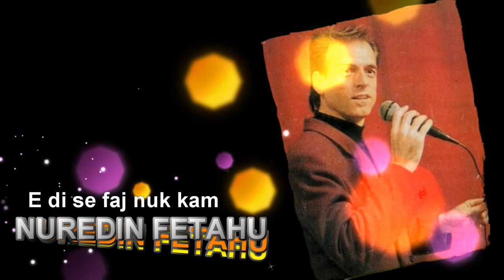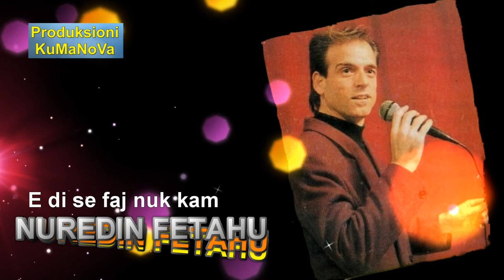NUREDIN FETAHU - E di se faj nuk kam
Produksioni KuMaNoVa

Albumi 2

Nuredin Fetahu